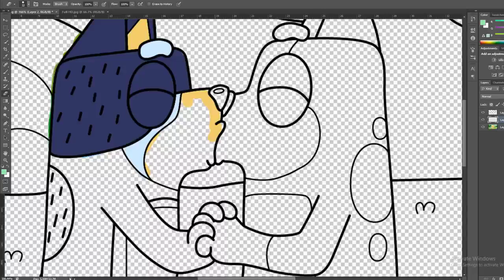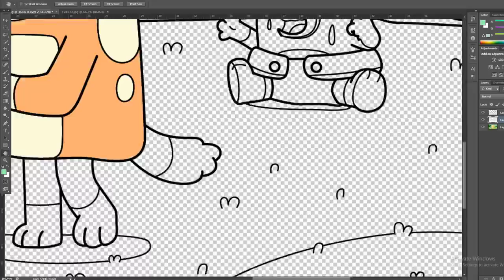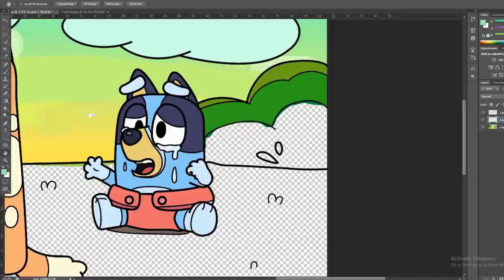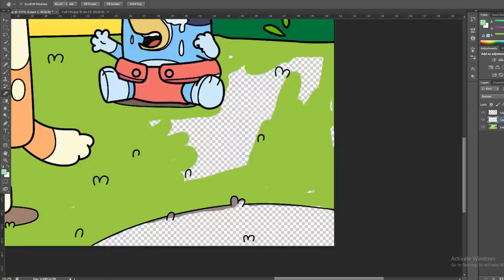Please Come Back Home...Sorry Baby Bluey! | Bluey Fanmade Coloring Story